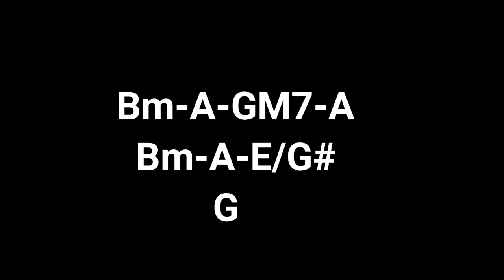LIFE (LIVE VERSION) WILLIAM MCDOWELL GUITAR COVER W/ CHORDS TUTORIAL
John 14:6
6 Jesus saith unto him, I am the way, the truth, and the life: no man cometh unto the Father, but by me.